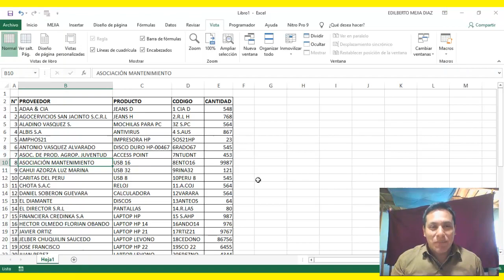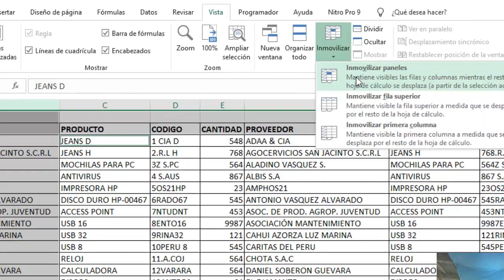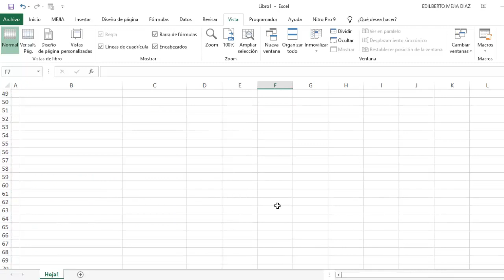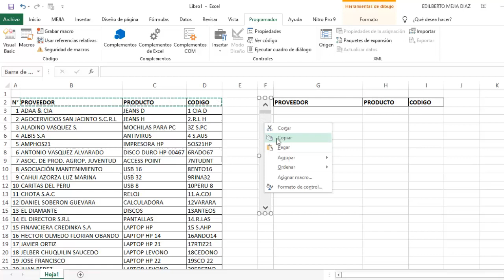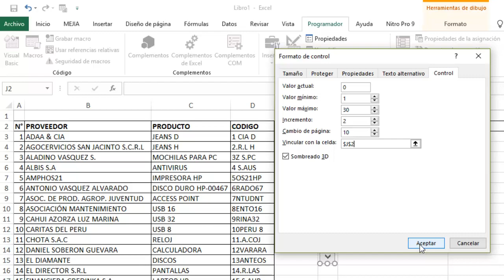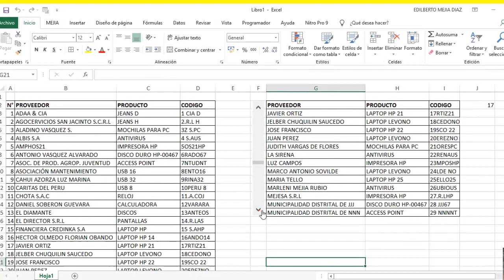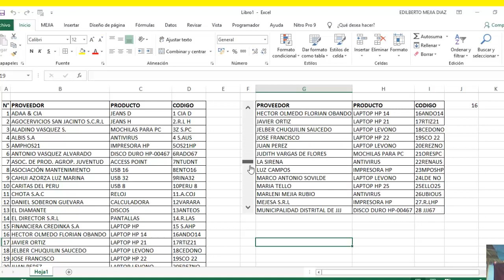COMO HACER UNA BARRA DE DESPLAZAMIENTO EN EXCEL - FACIL